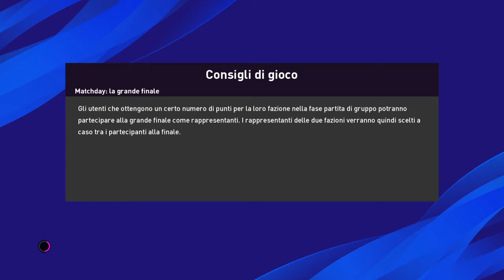MADRID CHAMARTIN B - JUVENTUS - COPPA DELL'ELITE D'EUROPA - SEMIFINALE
andiamo a Madrid per la Semifinale